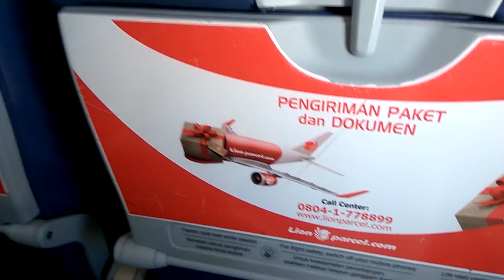Kota Solo dan Sekitarnya dari View Pesawat Lion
Kota Solo dan Sekitarnya dari View Pesawat Lion by Buaya Studio Batam WA 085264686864